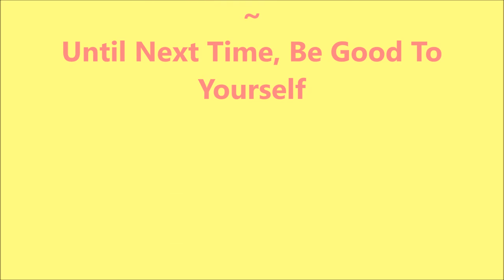For loveharmony1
I am not a nail professional, just someone who loves nail polish & nail art. I share what I have learned through my own experiences and what works for me. If there is a product I’ve used or a technique you would like to know more about, please ask me in the comments section down below.  I hope you liked this one.  Thank~you for watching. Till next time, be good to yourself.

Tina

Filmed with: Nikon Coolpix S6900
Tri-Pod: LimoStudio 17" Mini Tripod AGG301
Edited with: Windows Live Movie Maker